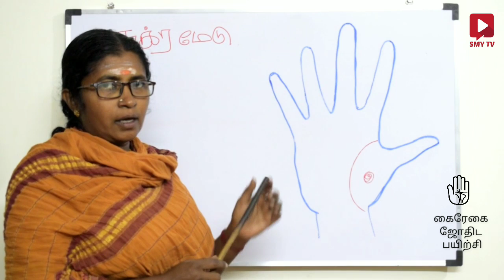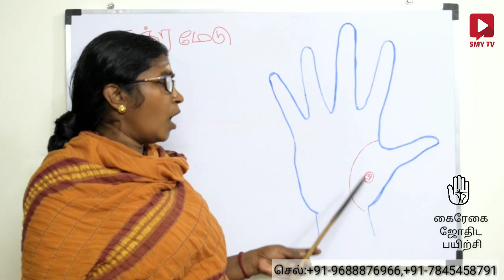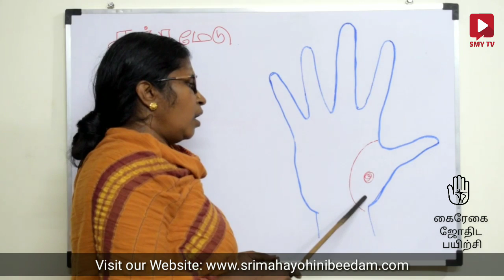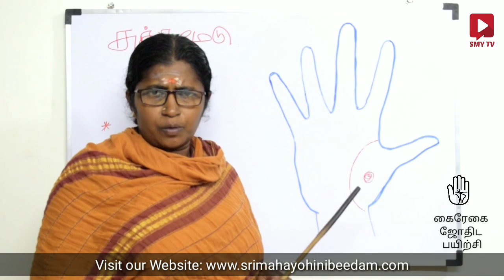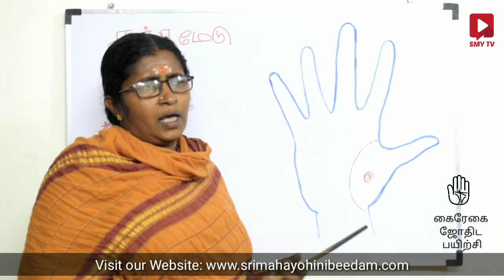சுக்ர மேடு - தெளிவான விளக்கம் | கைரேகை ஜோதிட பயிற்சி | பயிற்சி வகுப்பு - 8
நம் வலைத்தள பக்கம் பார்க்க...